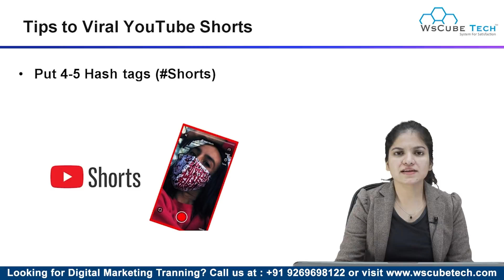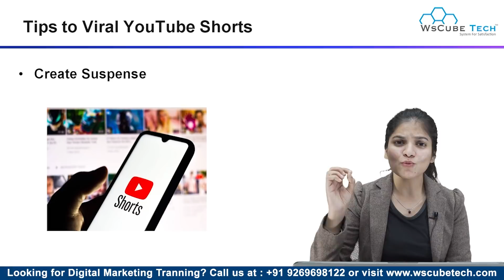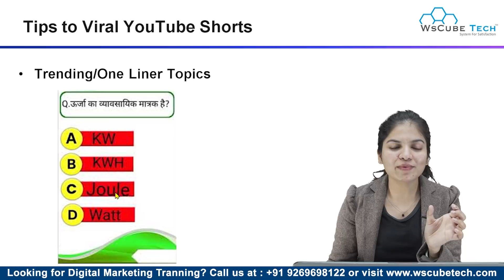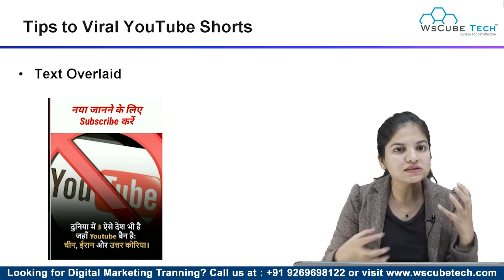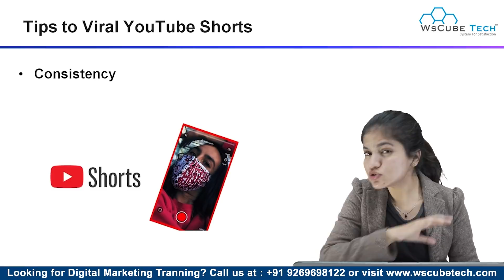YouTube Shorts Video Viral Kaise Kare? | How to Viral Short Video on YouTube - 100% Video Viral🔥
In this video from WsCube, you will learn the best strategies about how to viral short videos on YouTube in 2022.

Youtube is paying a lot of attention to YouTube shorts as it is one of the most engaging content forms on YouTube. Viral shorts reach more viewers, and the creators make money from those viral clips. Youtube shorts fund is created to reward the creators of the short, so learn how to viral YouTube videos and make money.

Here are some of the key tips on how to make a YouTube short video viral:
Put 5 to 6 tags that are keywords. It will give your shorts a proper reach.
Make it more than 15 seconds to increase engagement. The limit for shorts is 30 seconds.
Make the viewer watch it till the end by creating suspenseful content.
Choose trending topics to get recommended from YouTube.
Stay consistent with the shorts, so if a user visits your channel, he can find more shorts videos from you.
Add text to the video to make it look creative, don't add it if you think your content doesn't need it.
Catchy titles to attract the audience.

You can watch our complete YouTube course for in-depth learning about YouTube optimization, settings, and much more.